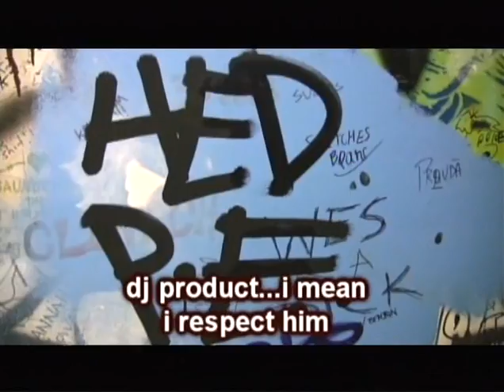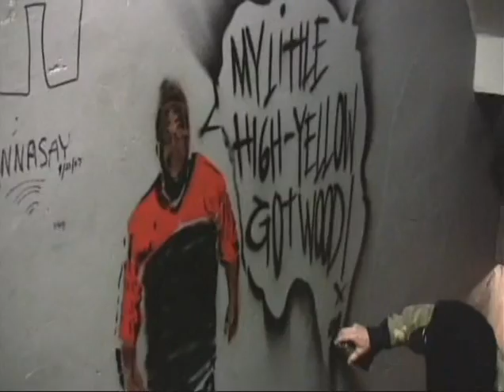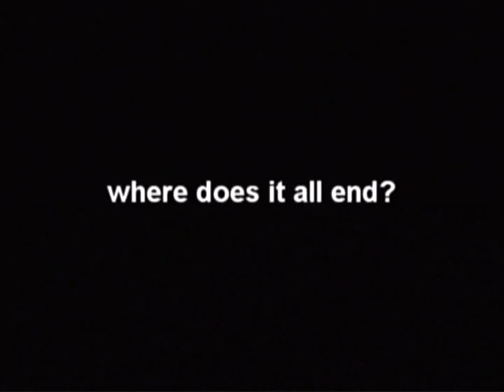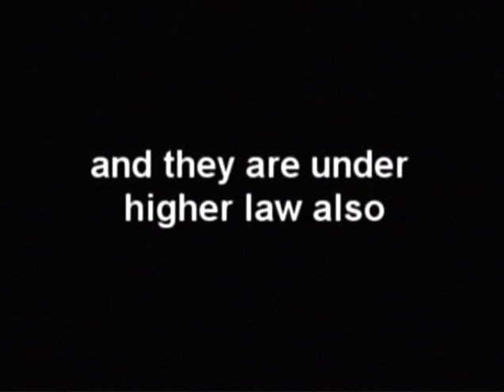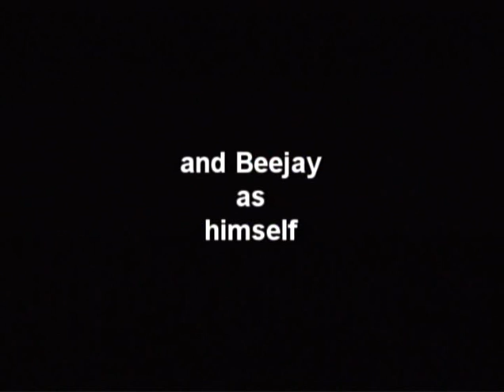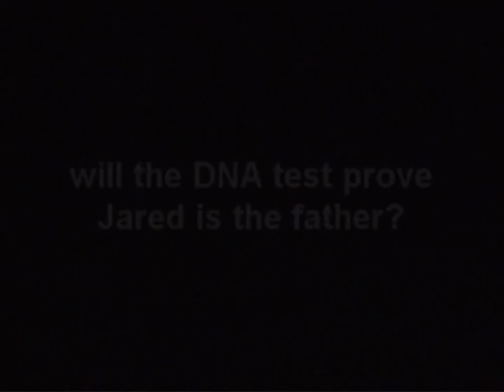(hed)pe - The DIY Guys